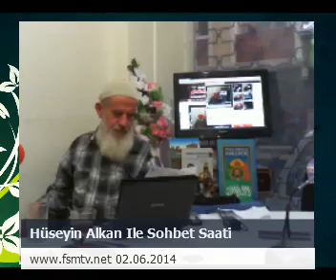Hüseyin Alkan ile Sohbet Saati - 02.06.2014